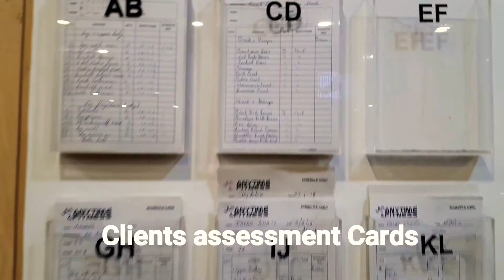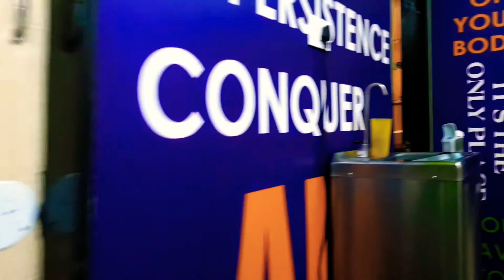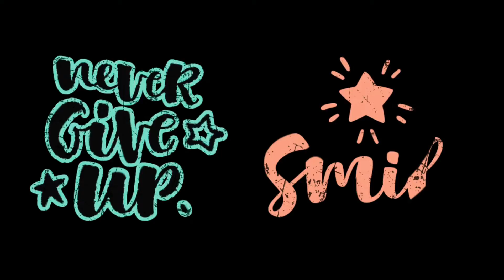Anytime Fitness | Andheri (West) | GymTour | Day473 | Mumbai | Maharashtra | India